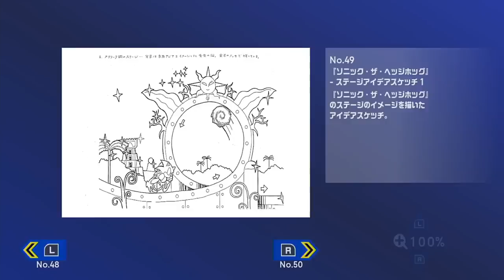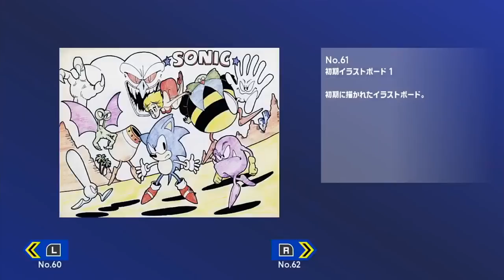SONIC ORIGINS - NEW 45 MINUTES GAMEPLAY!!! [MUST WATCH!]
Hey everyone, welcome to Sonic Station and today we are going to have here a full showcase of 45 minutes of gameplay of Sonic Origins as promised before! All the footage you are seeing will have Sonic Jam's Sonic World music over it because this comes from the Famitsu Livestream, where there were 2 people commenting above the footage and the audio was a bit distorted.

Thank you very much for the overwhelming support today with Sonic Origins and to check out all news you can watch the original stream

Special Thanks to all my members: UltraSonicHero, SpeederLight, SonicDiamond, SonicProductivity, SonicUniverse and SonicRewind!

===Other Information===